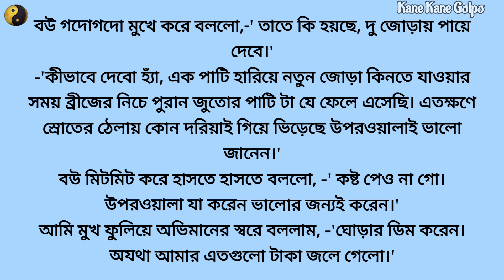কিপ্টে/ Bangla Motivational Short story video/ Heart touching story/ বাংলা গল্প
কিপ্টে/Bengali short story/ Lessonable story/Moral story/Short stories/ choto golpo/বাংলা গল্প

গল্প:- কিপ্টে
লেখক : আশিক মাহমুদ